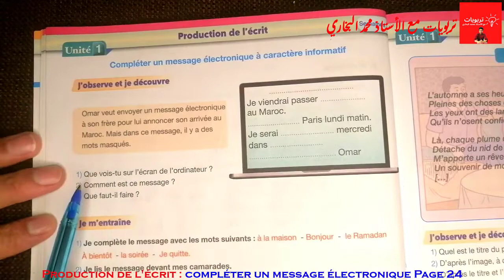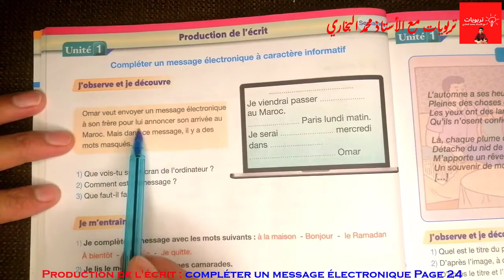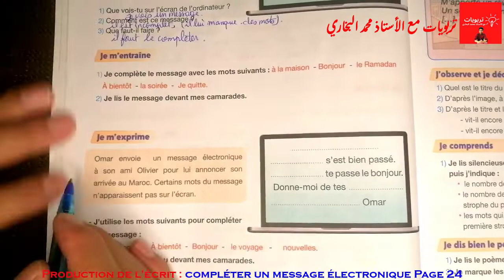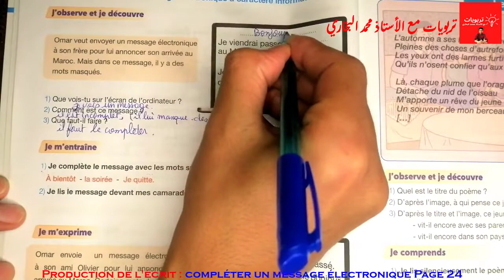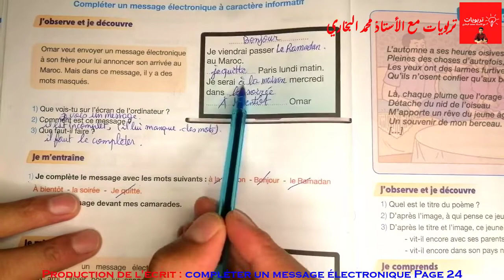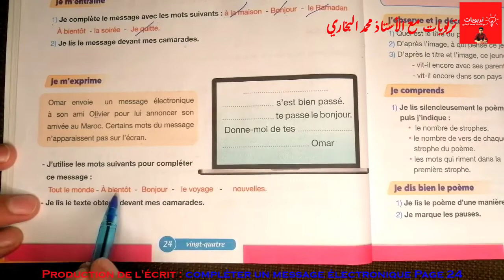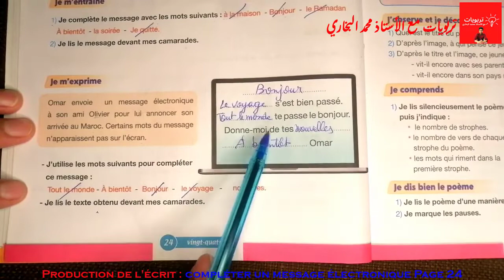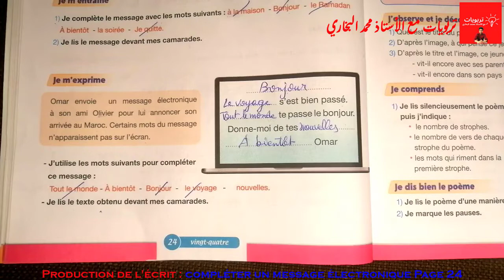Pour communiquer en Français 5AEP (2021), La production de l'écrit : Compléter un message Pages 24